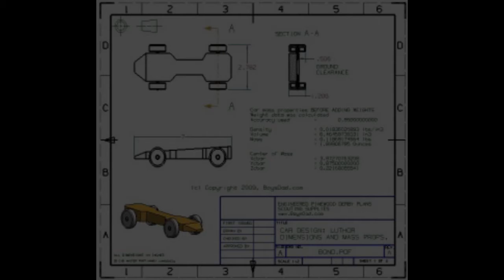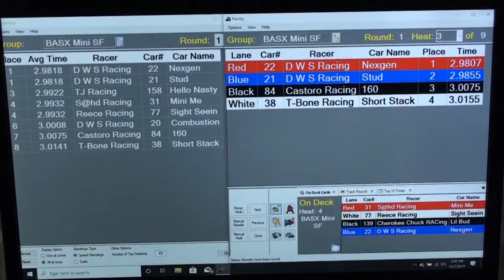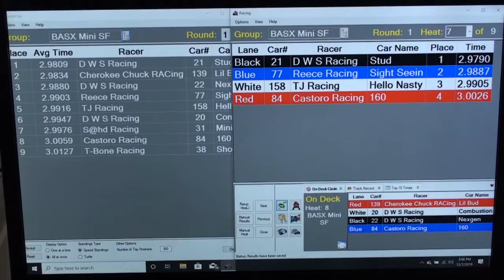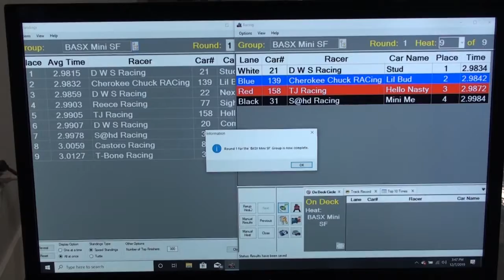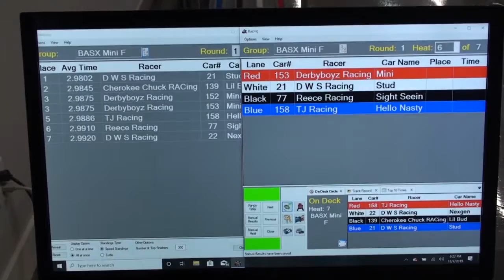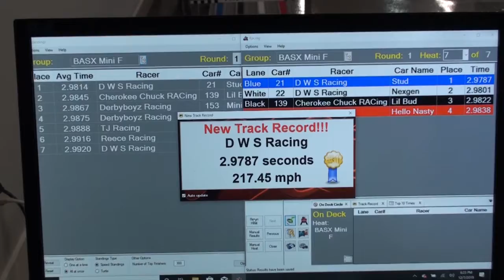Pinewood Derby Video NPWDRL BASX Mini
Pinewood Derby video for NPWDRL BASX Mini class.  National pinewood derby racing league monthly race.